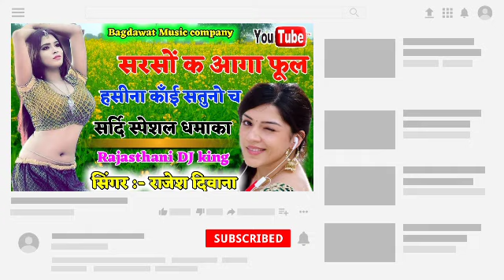सर्दि स्पेशल धमाका !! सरसों क आगा फूल हसीना काँई सतुनों च !! सिंगर राजेश दिवाना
❖ song :-
❖ Singer :-
❖ Director :- Vicky thekla shahpura 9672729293
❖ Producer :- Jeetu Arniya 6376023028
❖ Album :-
❖ Label :- Bagdawat Brother's
❖ Helper :- Bagdawat Music Lalsot
                    Bainsla music
                    Jmc Rajasthani
❖ Copyright :- ©Bagdawat Brother's
❖ Category :- Rajasthani Dj Songs 2019

Δ DIGITEL PARTNER :- BAGDAWAT MUSIC PVT. LTD.

Licensed to YouTube by Bagdawat Music company (Lalsot) on behalf of Bagdawat Music company &Dev Music company

Contacts company (person)   :-   MR. Jeetu Arniya
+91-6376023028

1. Manraj Diwana new song 2019
2. Manraj Diwana new song 2019 dj remix
3. मनराज दीवाना न्यू साँन्ग 2019
4. Dhara singh gurjar new song
5 dhara singh tiger new song 2019
6. Manraj diwana new song 2020
7.manraj diwana 2020 new song
8. मनराज दीवाना न्यू साॅन्ग 2020
9. Priyanka music rajmana
10 प्रियंका म्युजिक रजवाना
Meenawati Geet, Meenawati Geet 2019, New Meenawati Song 2019, Meenawati Uchhata Geet 2019,kr devta new song 2019, kr meena song, काळू राम देवता,  k r devta song 2020, k r devta new song 2020,

Lattest Rajasthani song !! New Rajasthani DJ song !! Rajasthani Gurjarwati song !! Rajasthani meenawati song !! And all Rajasthani hit song's !!